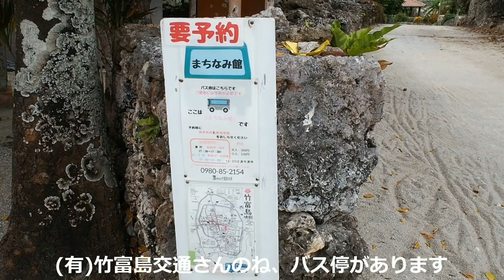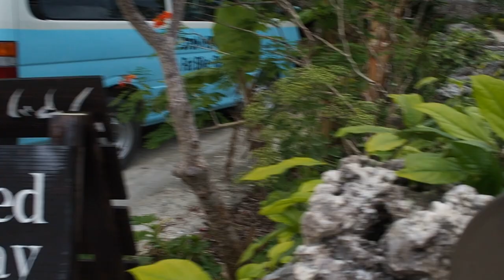竹富島にも「サキシマスオウノキ」があった！それから「風鈴ハイビスカス」と「巨大ヤシガニ」!! #227 移住生活 田舎暮らし 沖縄 離島 石垣島 西表島 竹富島 小浜島 ナショナルジオグラフィック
竹富島で移住生活を試みているサトウサトルです( *^_^*)ノ
沖縄県の八重山諸島のひとつ、竹富島での移住生活がどんなものか、素人の映像ですが、皆様へお送りしています♪
ま…よくないねでも構いません。
また是非、気軽にコメントをお願いします(*^^)v

Twitter は「ファットバイクレンタル竹富島」で検索かこちら☟

Facebookは「ファットバイク・レンタル竹富島」で検索かこちら☟

サトウサトルのお店のGoogle web siteはこちら☟

サトウサトルのファットバイクレンタル店HPはこちら☟

撮影機材
・OLYMPUS STYLUS TG-870 Tough
・GoPro 2018

以上、これだけで頑張って撮ってます！
なかなか厳しい自然環境に囲まれてる為、
年間に何台も破損したり、
海の底へ沈んだり
洞窟の闇に失くしたりしてますが、
とにかく必死で撮ってます(; ･`д･´)